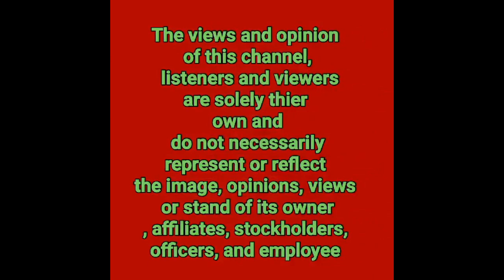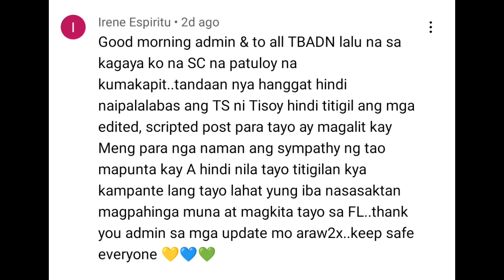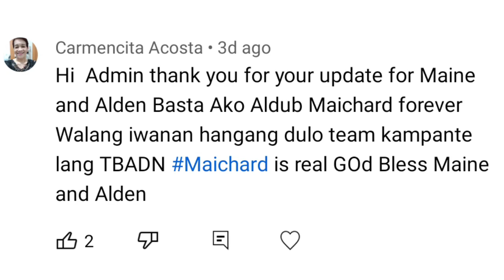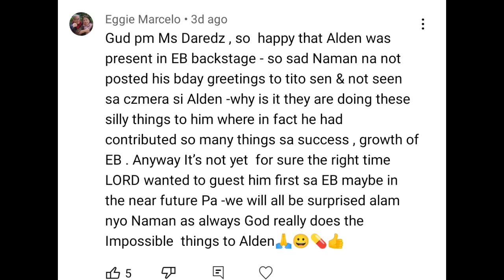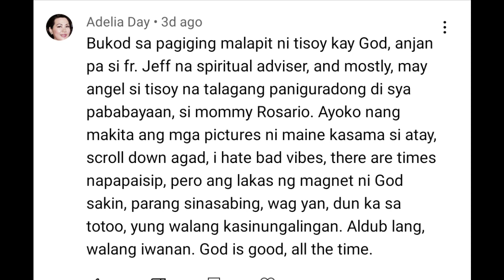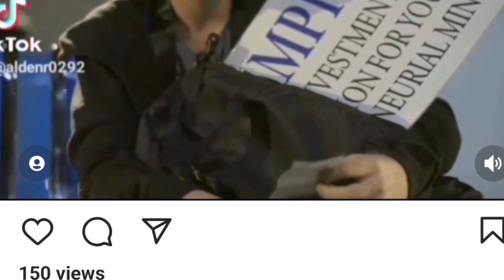ALDEN RICHARDS GINAWA MUNA ITO BAGO PUMUNTA NG US.NAGIWAN MUNA SYEMPRE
ALDEN RICHARDS GINAWA MUNA ITO BAGO PUMUNTA NG US.